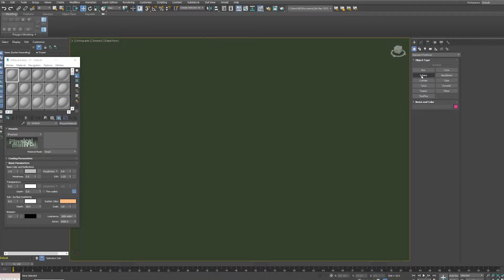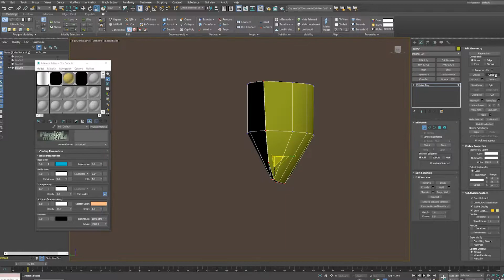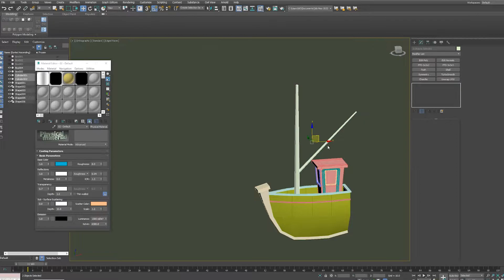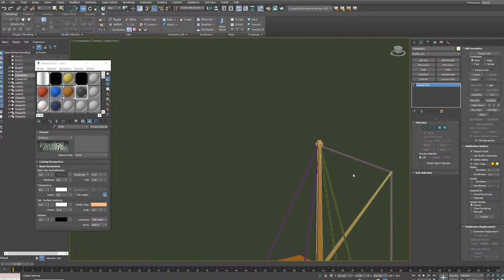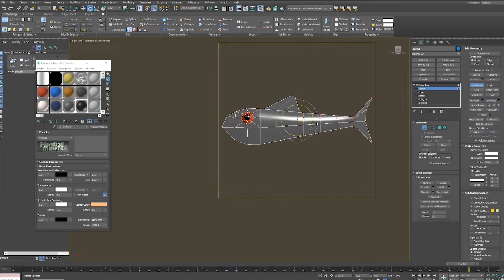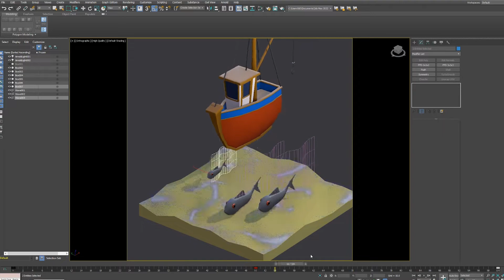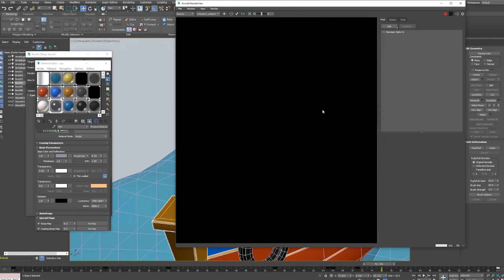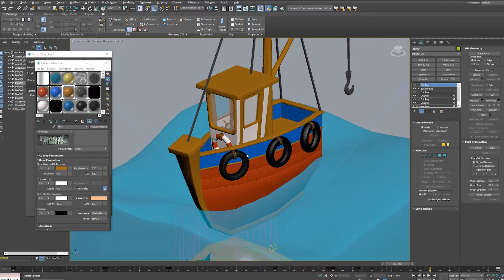Isometric Boat Animation - 3ds Max Timelapse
There is no dog :-)